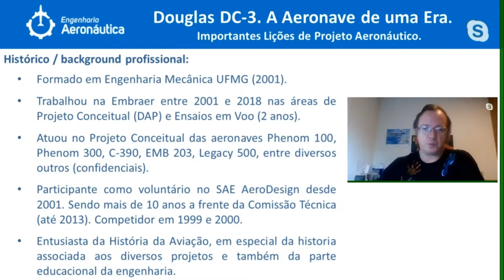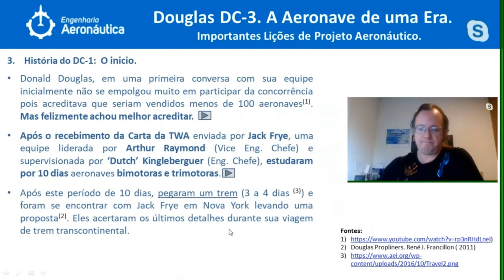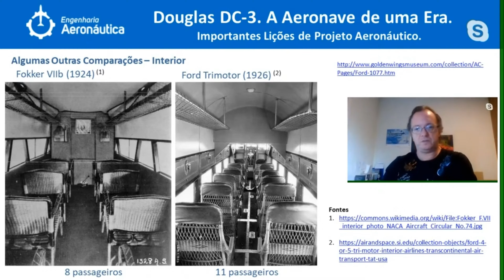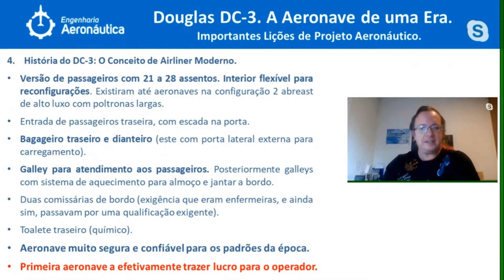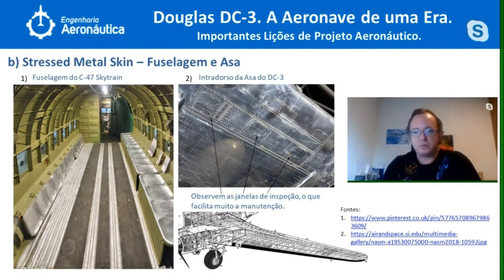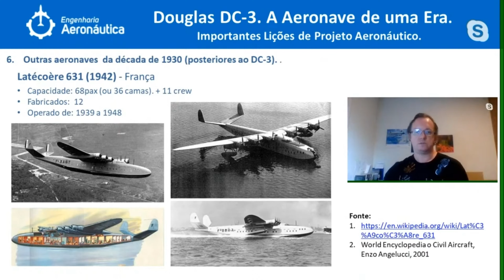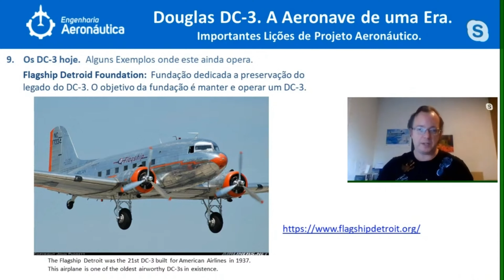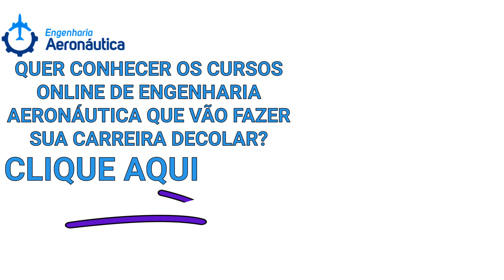[CURSO GRATUITO] Projeto de Aeronaves - Aula 4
▶ O Douglas DC-3 é uma das aeronaves mais icônicas de toda a história da aviação e seu desenvolvimento é permeado de muitas lições de Projeto Aeronáutico que são extremamente válidas até os dias de hoje e para o futuro.

Esta história é bem interligada com os predecessores do DC-3, o Douglas DC-1 e DC-2, juntamente com as ‘novas tecnologias’ da época e o trabalho em conjunto com os clientes e operadores das linhas comerciais dos anos de 1930.

É um pouco desta história, e das lições de projeto por elas geradas que iremos apresentar, sob a tutela do especialista em projeto conceitual e convidado especial do Portal: ANDRÉ VAN DE SCHEPOP

1. Contexto histórico - aeronaves da década de 1930
2. História do Douglas DC-3
3. História do DC-1 e DC-2
4. DC-3: o conceito do Airliner moderno
5. As novas tecnologias da época
6. Aeronaves posteriores ao DC-3
7. O Douglas C-47
8. Importantes lições de Projeto Aeronáutico